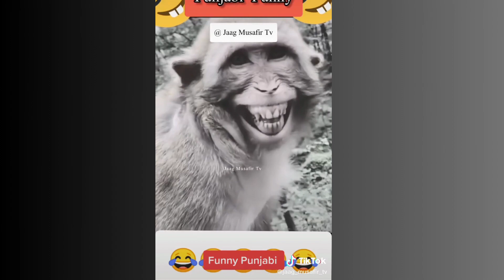tiktok funny animal I funny animals memes I funny videos animals